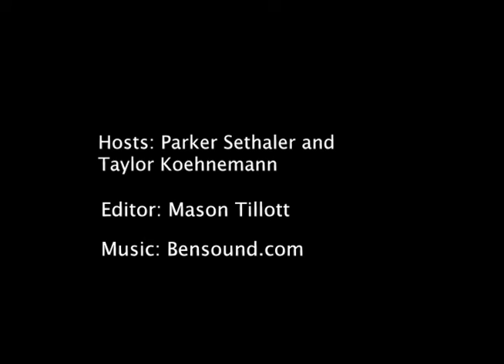THE FILM TRIO: EPISODE 1 - 'SQUID GAME'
In The Film Trio, we give in-depth conversations about movies and TV shows. In today's episode, we will be talking about "Squid Game." We will have conversations about each game and we will decide if we think that we could survive.

Video by Parker Sethaler, Mason Tillott and Taylor Koehnemann